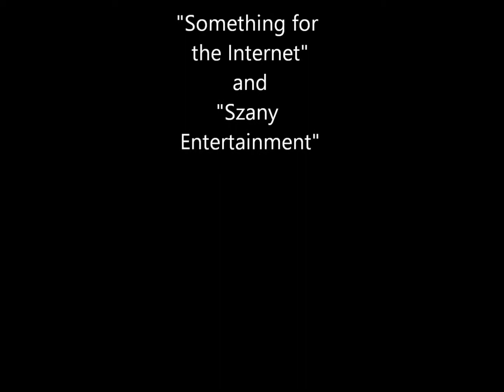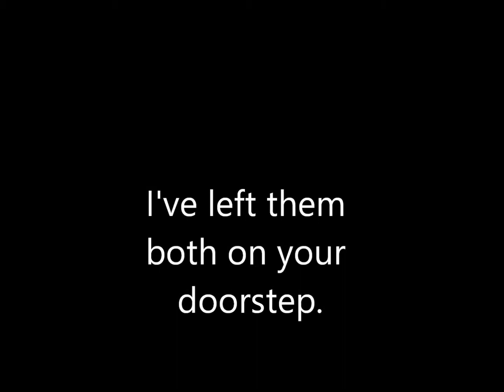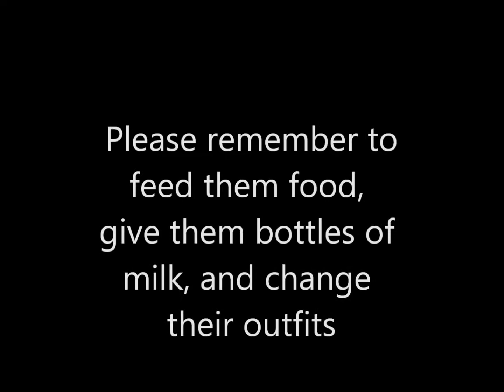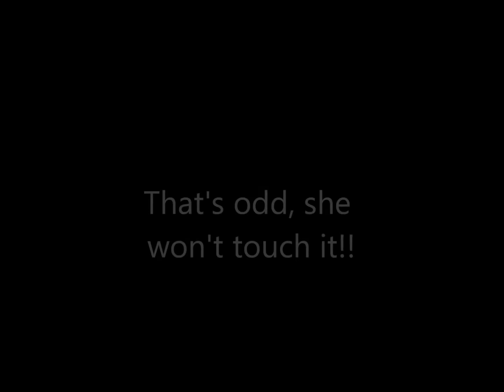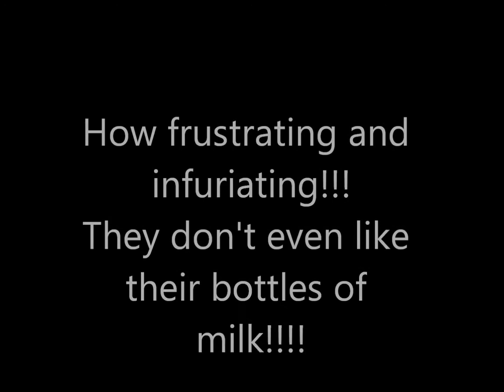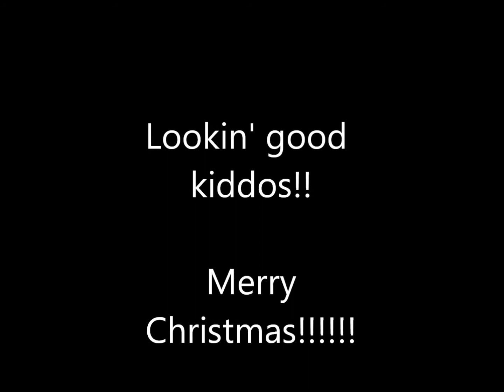The Christmas Babies (A Silent Film)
Baranaldi Inc. Productions, Szany Entertainment, and Something for the Internet Present: Morty Larue in his latest adventure;
"The Christmas Babies"!!!

And

"Original Rags" by Scott Joplin
"Dance of the Sugarplum Fairies" by Tchaikovsky
"Peaceful Henry" by Heftone Banjo Orchestra